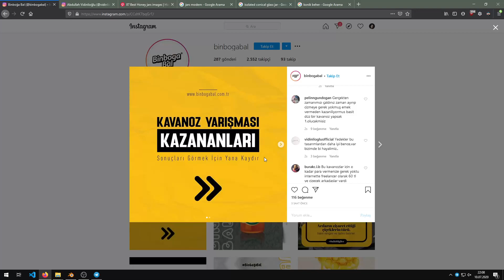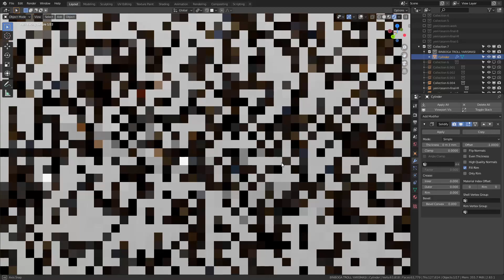Binboğa Bal Kavanoz Tasarım Yarışmasında Şaibe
Binboğa kooperatif balının 2020 yılında düzenlediği kavanoz tasarım yarışması, yarışmanın profesyonelce yönetilememesi sebebiyle tartışmalı biçimde sonuçlandı. Belirtilen şartları yerine getirmeyen ve özgün olmayan kopya bir tasarım birincilik elde etti. Kazananların duyurulmasından sonraki süreç ve ödül töreni de katılımcılar arasında öfkeye neden oldu. Bu videoda kopya tasarımın absürtlüğünü göstermek adına 1 dakika içinde kazanan tasarımın birebir kopyasını oluşturarak tepkimi gösterdim. Bu videonun paylaşıldığı tarih itibarıyla, aradan geçen 1 yıla rağmen söz konusu marka piyasadaki ürünlerinin tasarımını hâlâ değiştirmemiştir. Bu durum ödüllerle ilgili farklı soru işaretleri doğurmaya devam etmektedir. Hale Kapan'ın üstün destekleri sayesinde oluşturulan kamuoyu farkındalığı ile Haber Üsküdar yazarı Melisa Duygun tarafından konu derinlemesine araştırıldı ve çeşitli katılımcılarla röportaj yapıldı. İlgili haberi bu bağlantıdan inceleyebilirsiniz